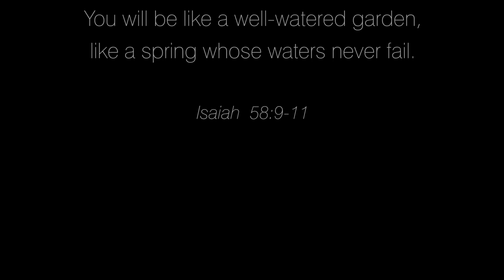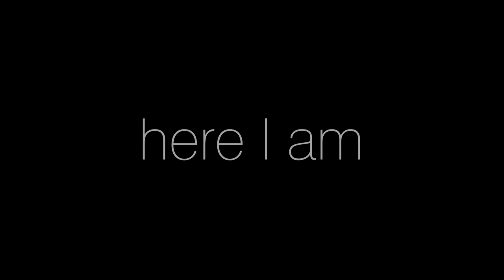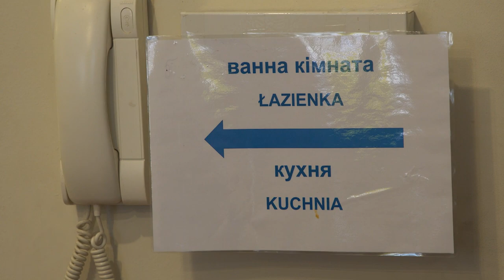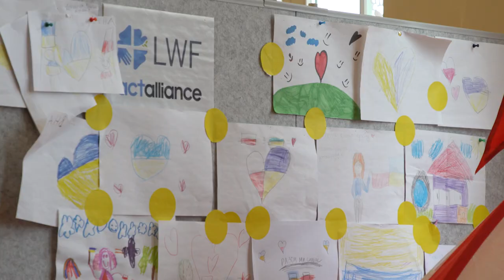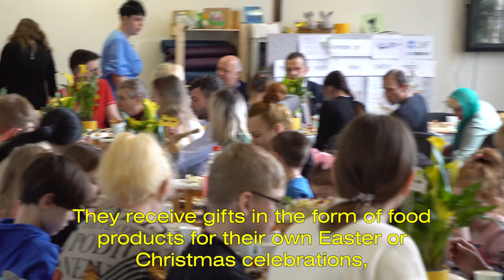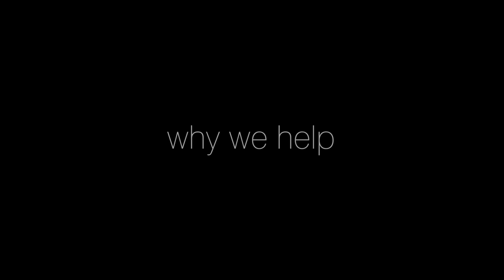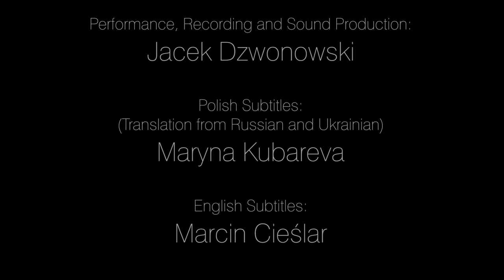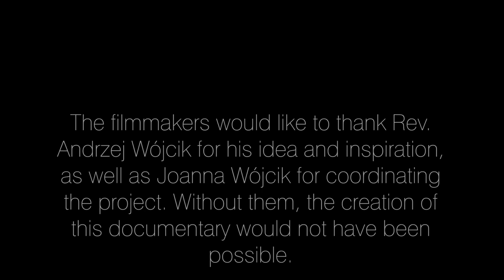here I am (wersja angielska)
A film about the help given to war refugees from Ukraine by the Evangelical Lutheran parishes in Gliwice, Kraków, Bytom-Miechowice and Golasowice. Poles and Ukrainians talk about values related to helping.